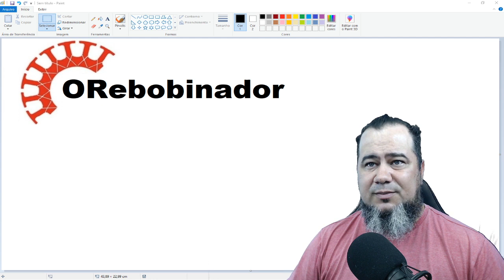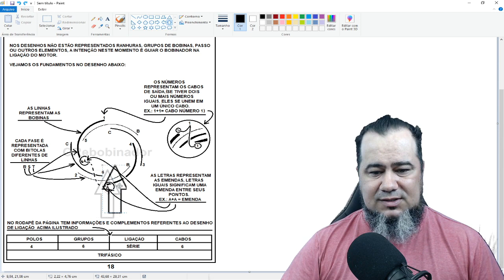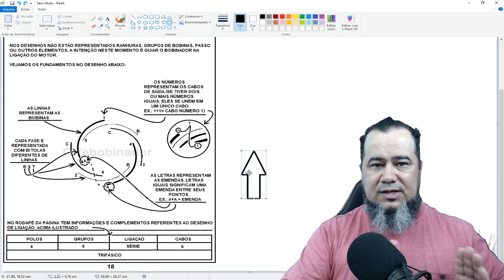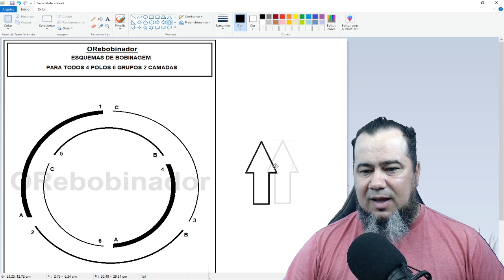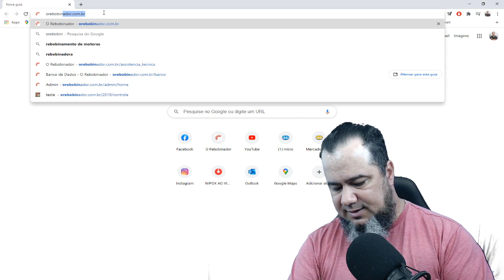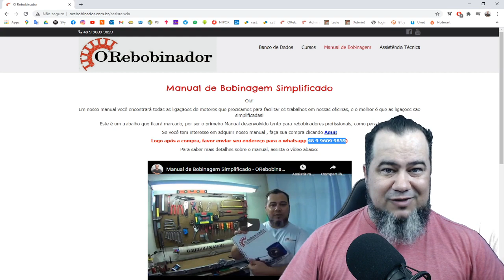Como usar o Manual de bobinagem simplificado.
whatsapp para contato - 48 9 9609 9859

No site você encontra o link de nosso grupo no facebook, whatsapp , E-mail para contato, e nosso banco de dados!